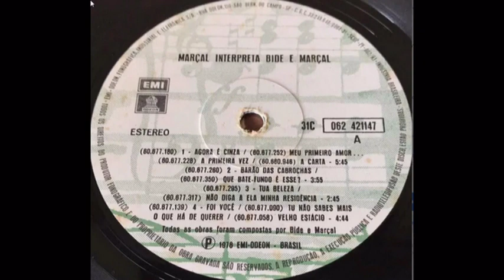LP BIDE E MARÇAL COMPLETO CLARA NUNES - 1978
Um detalhe deste disco é que ele contou com a participação especial no coro dos seguintes artistas: Chico Buarque, Clara Nunes, Cristina Buarque, Dona Ivone Lara, Élton Medeiros, Gisa Nogueira, Gonzaguinha, João Nogueira, Martinho da Vila, Milton Nascimento, Miúcha, Nosso Samba, Paulinho da Viola, Paulo César Pinheiro ...
1
Agora É Cinza (Alcebíades Barcelos "Bide"/Armando Marçal "Marçal")
Meu Primeiro Amor (Alcebíades Barcelos "Bide"/Armando Marçal "Marçal")
A Primeira Vez (Alcebíades Barcelos "Bide"/Armando Marçal "Marçal")
A Carta (Alcebíades Barcelos "Bide"/Armando Marçal "Marçal")
2
Barão das Cabrochas (Alcebíades Barcelos "Bide"/Armando Marçal "Marçal")
Que Bate Fundo É Esse (Alcebíades Barcelos "Bide"/Armando Marçal "Marçal")
3
Tua Beleza (Alcebíades Barcelos "Bide"/Armando Marçal "Marçal")
Não Diga a Minha Residência (Alcebíades Barcelos "Bide"/Armando Marçal "Marçal")
4
Foi Você (Alcebíades Barcelos "Bide"/Armando Marçal "Marçal")
Tu Não Sabes Mais o Que Há de Querer (Alcebíades Barcelos "Bide"/Armando Marçal "Marçal")
Velho Estácio (Alcebíades Barcelos "Bide"/Armando Marçal "Marçal")
5
Sorrir (Alcebíades Barcelos "Bide"/Armando Marçal "Marçal")
Louca Pela Boemia (Alcebíades Barcelos "Bide"/Armando Marçal "Marçal")
Nunca Mais (Alcebíades Barcelos "Bide"/Armando Marçal "Marçal")
Meu Sofrer (Alcebíades Barcelos "Bide"/Armando Marçal "Marçal")
6
Violão Amigo (Alcebíades Barcelos "Bide"/Armando Marçal "Marçal")
Se Ela Não Vai Chorar Nem Eu (Alcebíades Barcelos "Bide"/Armando Marçal "Marçal")
7
Madalena (Alcebíades Barcelos "Bide"/Armando Marçal "Marçal")
Olha a Sua Vida (Alcebíades Barcelos "Bide"/Armando Marçal "Marçal")
Você Foi Embora (Alcebíades Barcelos "Bide"/Armando Marçal "Marçal")